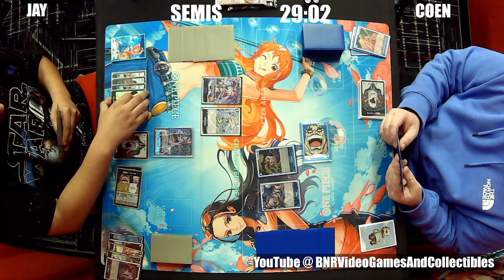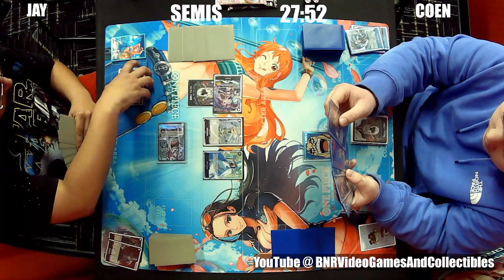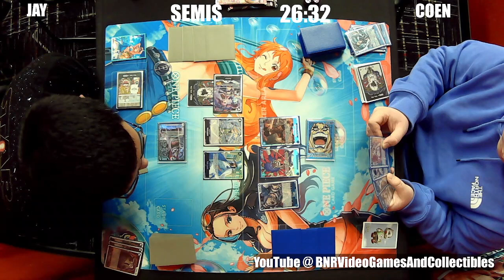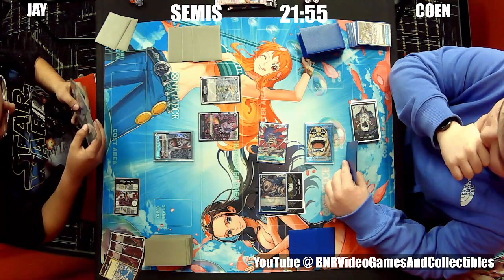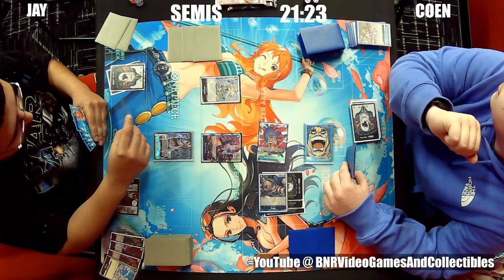One Piece TCG: Gecko vs Ivankov | EB01 Tournament 79 Semi Finals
This is Semi Finals from our One Piece TCG Tournament Twitch stream. This time we have Gecko vs Ivankov. Who will take this one down?